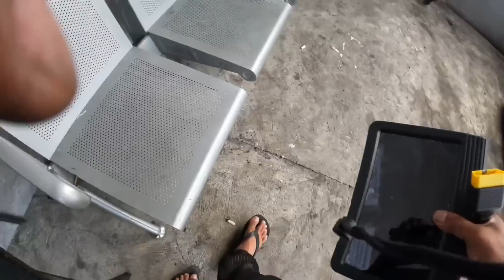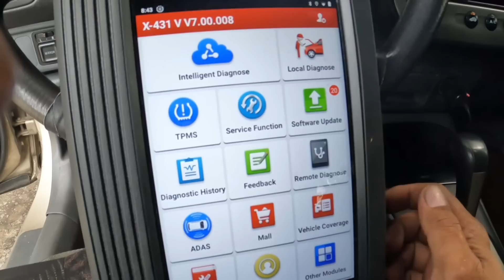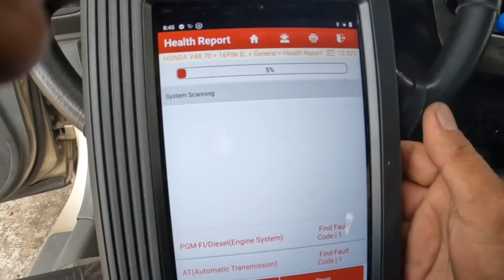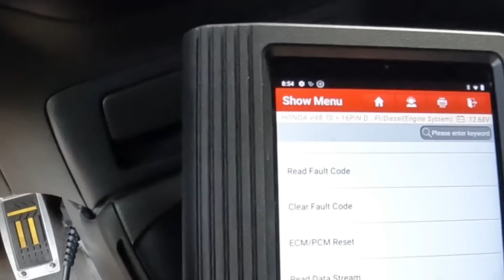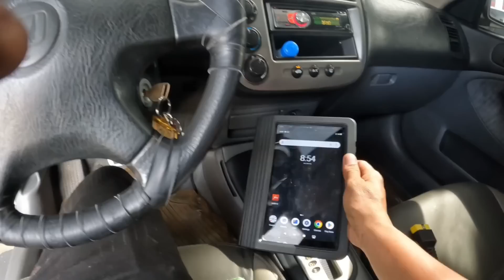HONDA CIVIC VTI NAGPALIT NA NG CAMSHAFT SENSOR HARD STARTING PARIN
HONDA CIVIC VTI NAGPALIT NA NG CAMSHAFT SENSOR HARD STARTING PARIN DAW